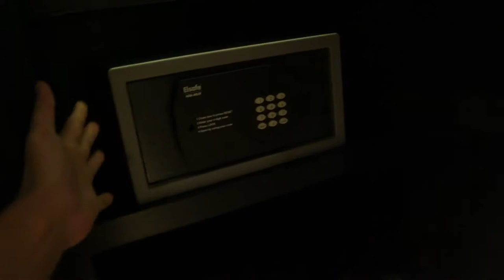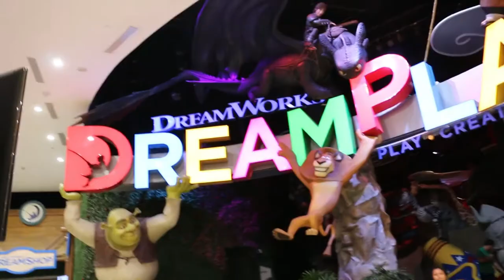City of Dreams Manila -Zen Park at Night -Nobu Hotel -Walking Vlog 09 2019